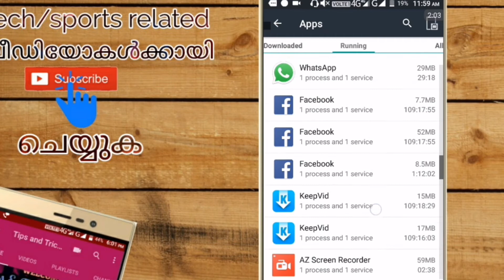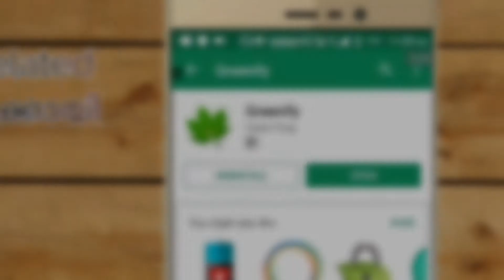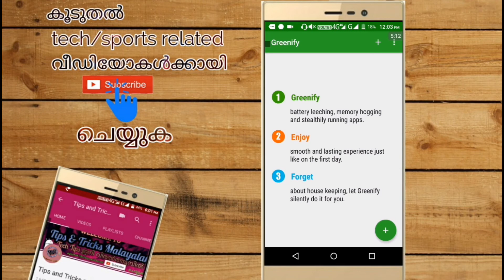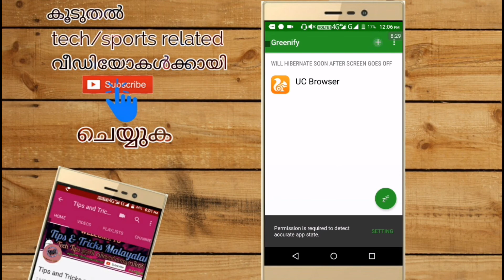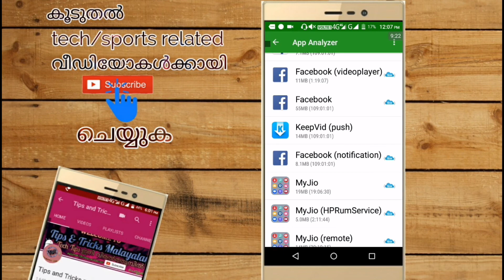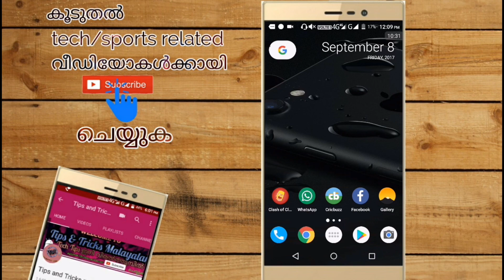Make your smartphone Battery life better using Greenify app on Android and iPhone |Malayalam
"Aggressive Doze" and "Doze on the Go" to maximize the battery saving on Android 6+, even without root! (details explained in settings)

Never should your phone or tablet become slower and battery hungrier after lots of apps installed. With Greenify, your device can run almost as smoothly and lastingly as it did the first day you had it!

Greenify help you identify and put the misbehaving apps into hibernation when you are not using them, to stop them from lagging your device and leeching the battery, in a unique way! They can do nothing without explicit launch by you or other apps, while still preserving full functionality when running in foreground, similar to iOS apps!

👉  Smartphone battery ചാർജ് വേഗത്തിൽ കുറയാനുള്ള 5 കാരണങ്ങളും, പരിഹാരമാർഗ്ഗങ്ങളും